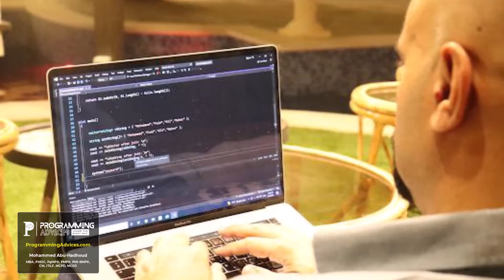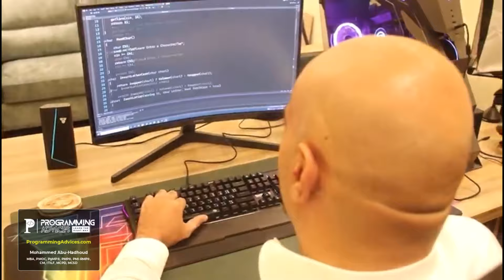معاً نحو القمه - ما وراء الكواليس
قطعت عهدا على نفسي بأن احدث ثورة في تعليم البرمجة على المستوى العربي

ProgrammingAdvices.com